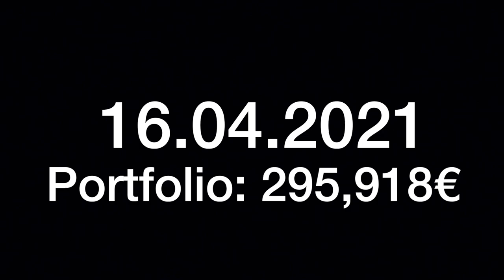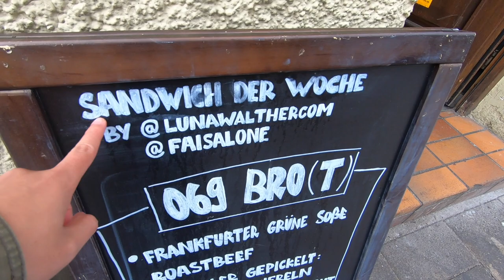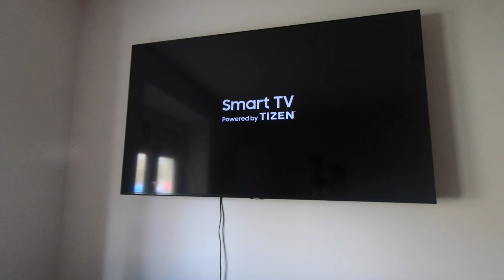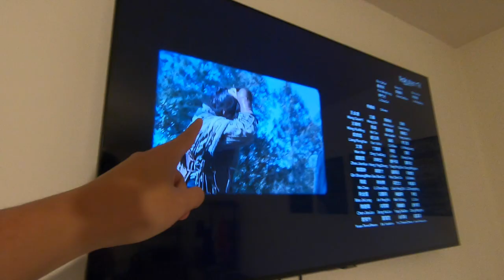NEUER JOB?! VLOG 15.04.2021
euda Vlogs sind zurück
heute habe ich ein Meeting für einen neuen Auftrag den ich erhalten habe
die App Gruups versucht sich zu vermarkten und ich dachte mir, ich kann da einiges lernen um es für mein Start Up: HongsTour zu nutzen